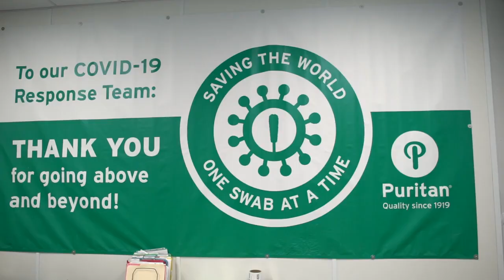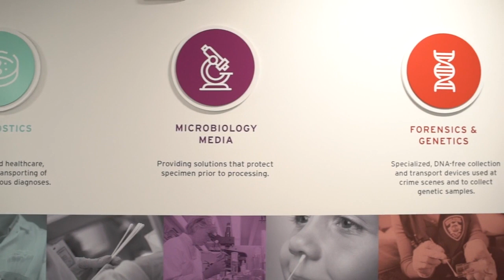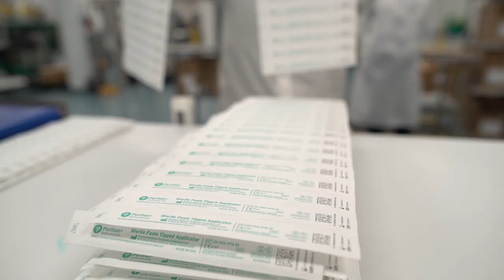The Culture of Puritan Medical Products | Adapting to COVID-19 Producing Testing Swabs for the World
After the White House approached Puritan Medical Products in March of 2020, our team came together to discuss how to supply the world with world-class COVID-19 testing swabs. A behind-the-scenes look at how the company has risen to the challenge brought on by COVID-19.